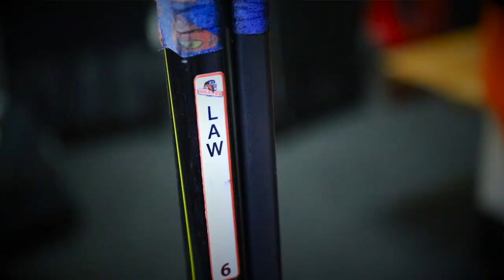It's Game Day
My little short film creation I shot and made. Shot on 5d mark iv and 7d mark ii. Victoria Braves Hockey Game.